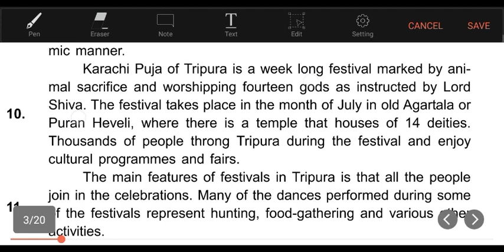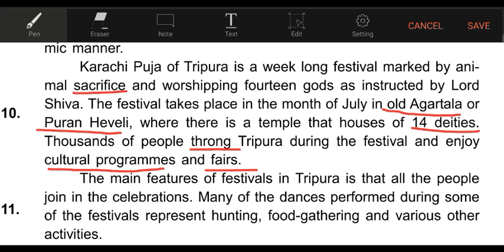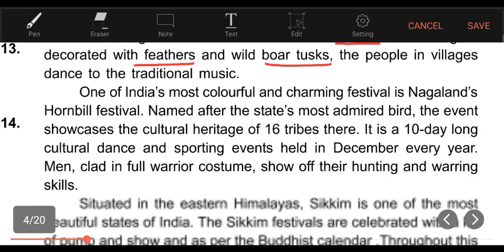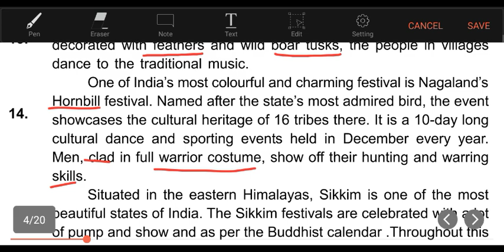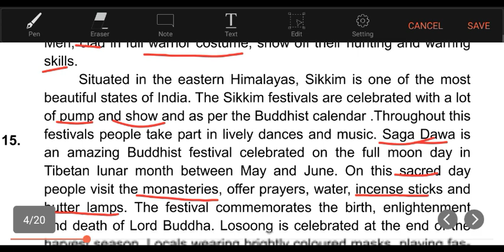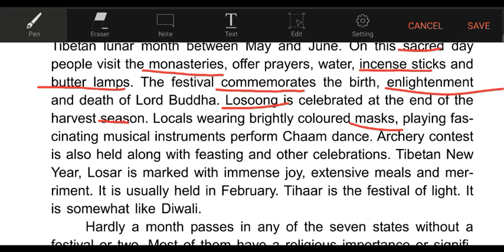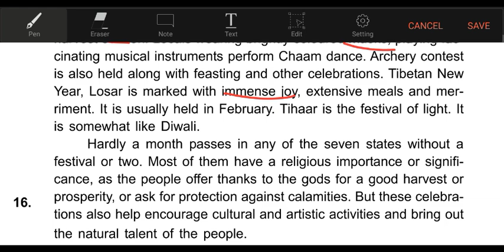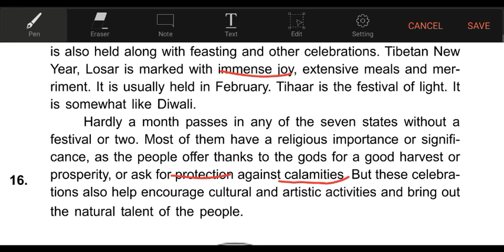Class-X: English prose: Festivals of North East India: Part-2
Watch the Part-1 for better understanding of the chapter.